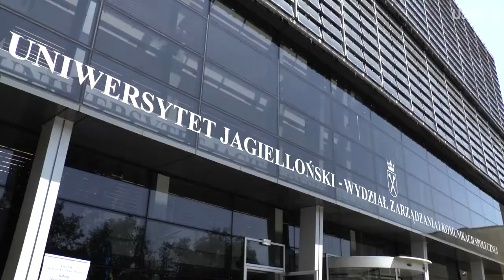12 05 2018 r Święto Uniwersytetu Jagiellońskiego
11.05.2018 r. uroczystym Senatem, Uniwersytet Jagielloński rozpoczął świętowanie 654. rocznicy powstania.
Przywilej fundacyjny powołujący w Krakowie do życia pierwszy polski uniwersytet - studium generale, wystawił 12 maja 1364 król Kazimierz Wielki. W ten sposób rozpoczęła się historia szkolnictwa wyższego w Polsce oraz najstarszej uczelni na naszych ziemiach. Dzisiaj ta data obchodzona jest przez społeczność akademicką UJ jako Święto Uniwersytetu.

W ramach Święta UJ odbywały się nie tylko  liczne uroczystości, ale także piknik, Bieg BohateRUN oraz regaty.